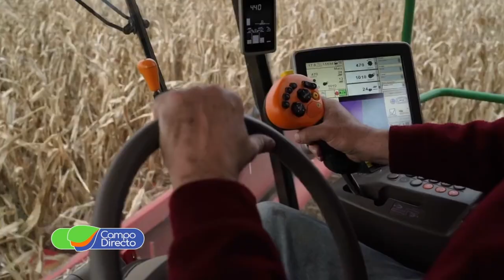Lo que el Congreso Internacional de Maíz nos dejó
El maíz clave para las economías del interior. Cómo encarar la nueva campaña llena de desafíos para el productor.